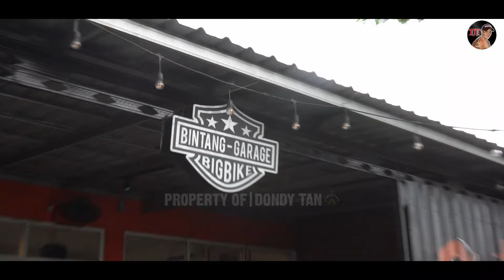Bintang Garage - Malang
Buku BIBLE EXPOSED Vol 1 - Kontradiksi 4 Gospel Dalam Bible:
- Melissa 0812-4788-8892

Konsultasi / Penawaran Bisnis: Melissa 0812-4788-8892
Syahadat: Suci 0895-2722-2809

Merchandise Kaos "HARE GENE PAGAN?" & buku THE FIVE GOSPELS (terjemahan bahasa Indonesia) hubungi Suci 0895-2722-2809